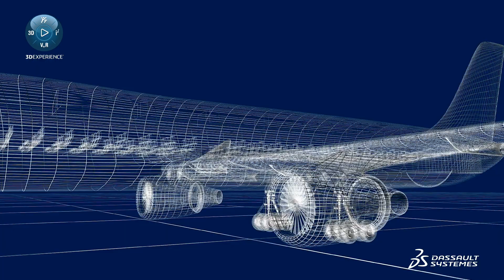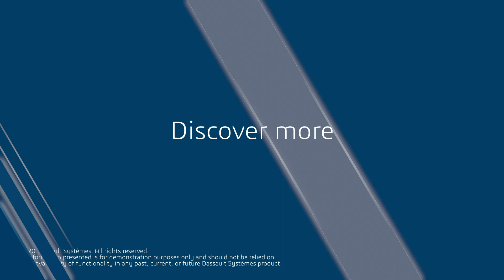Program Excellence - Dassault Systèmes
Program Excellence enables companies to optimize their product strategy and reach high level of efficiency to deliver program on time, on target and on specifications while increasing revenue. It helps to identify issues as early as possible to mitigate cost and time impact.  Full integration of all dependent disciplines is ensuring a fast change propagation throughout the value streams. Engineering activities are also streamlined through standardization and automation.